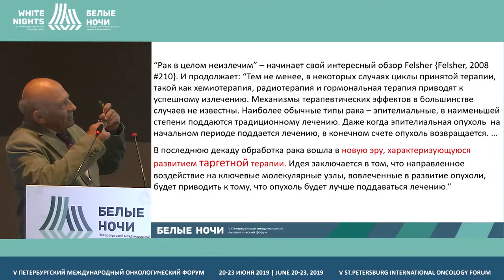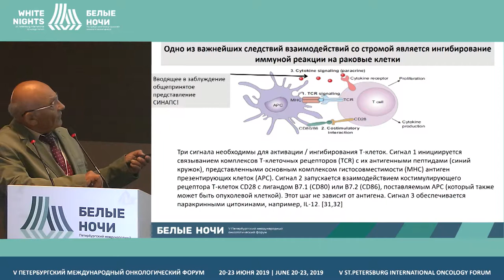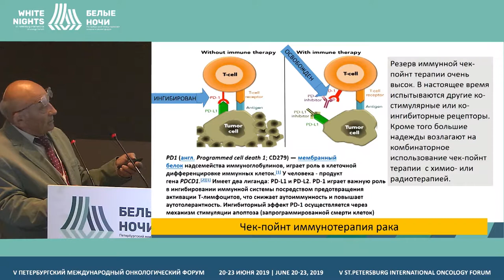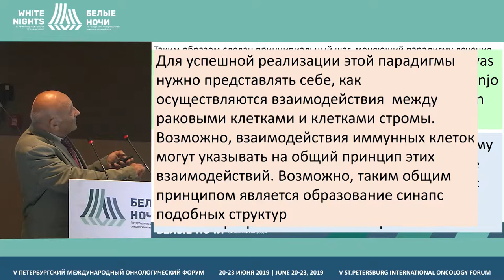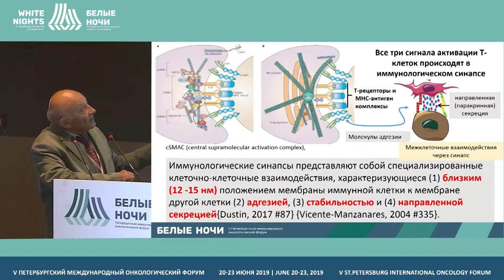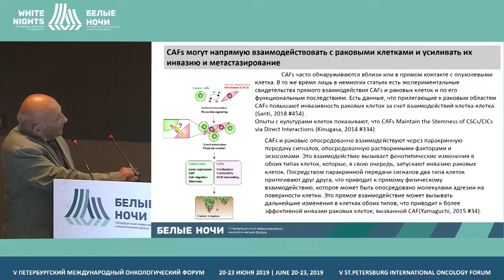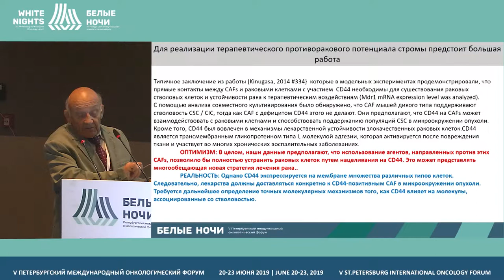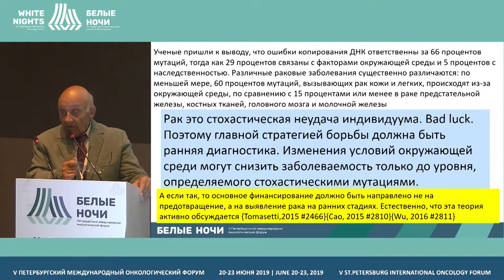Стромальный резерв терапии рака (Свердлов Е.Д.)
Свердлов Евгений Давидович, ФГБУН «Институт молекулярной генетики», Москва